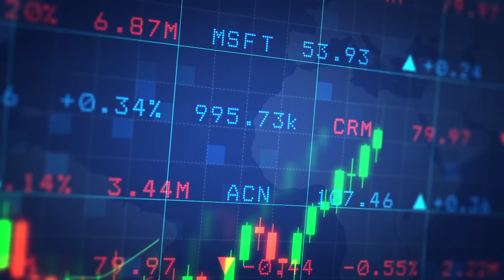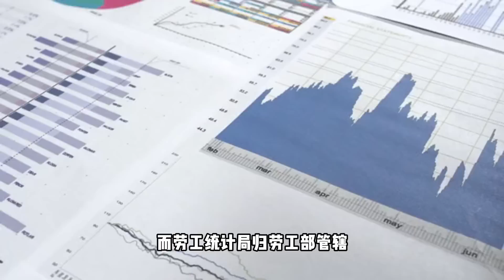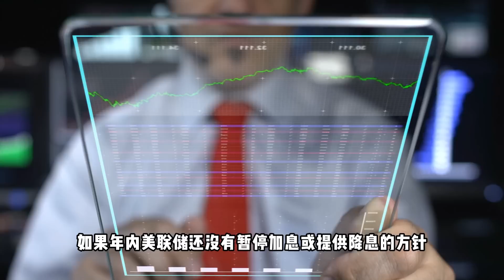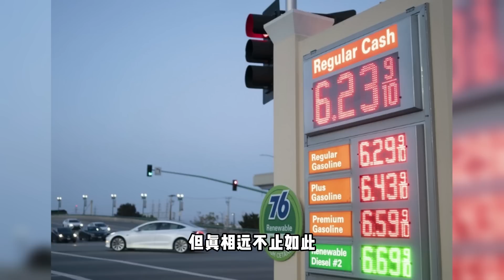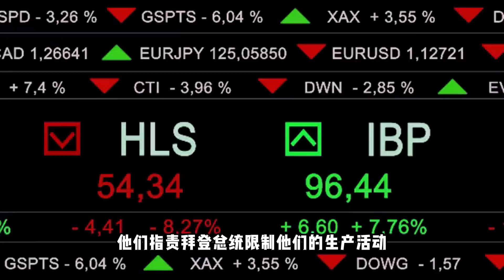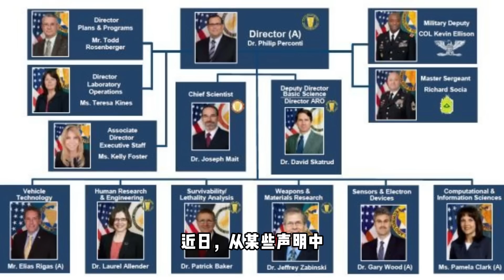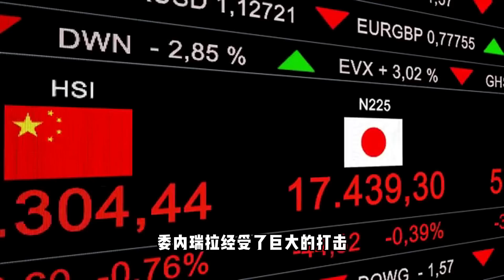美国经济最新数据 拜登原地爆炸